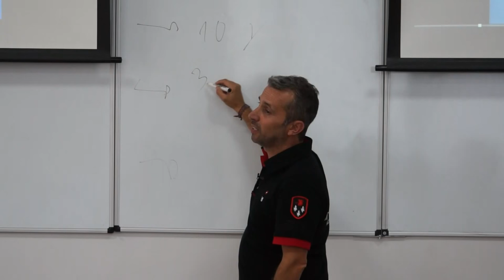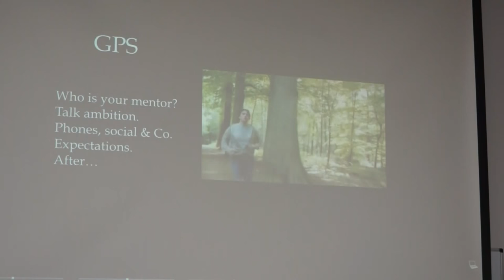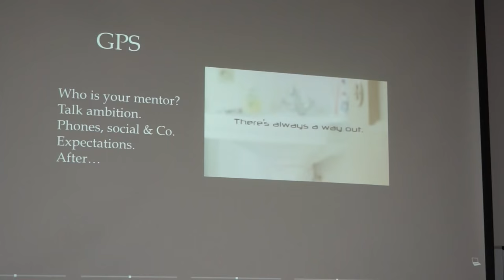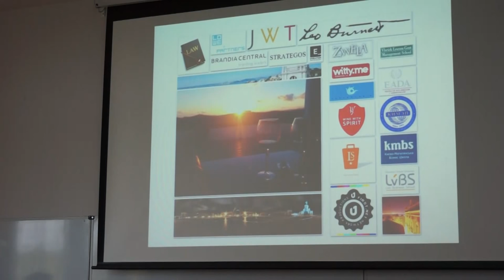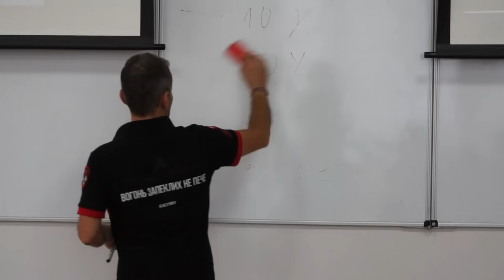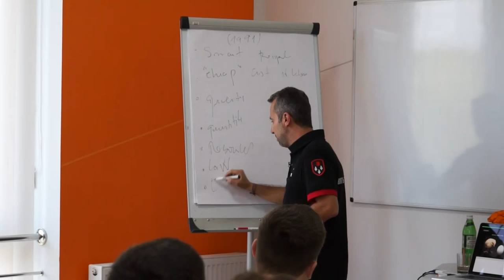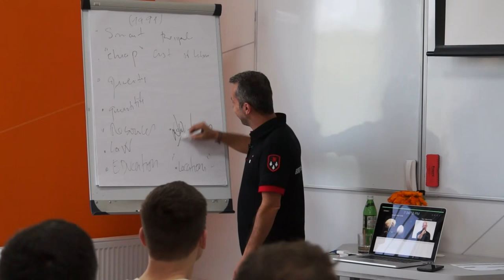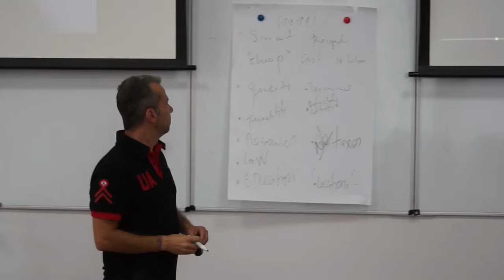«Business Models for Tech Startups» – Joao Perre Viana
“Business Models for Tech Startups” with Joao Perre Viana,  Founder of investment fund LeonardShop, Visiting Professor at Lviv Business School, EADA (Spaine), Associate Researcher at INOV-INESC, Mentor at different Startups, Energia de Portugal and Innovation LAb.
MS in Technology Management LvBS